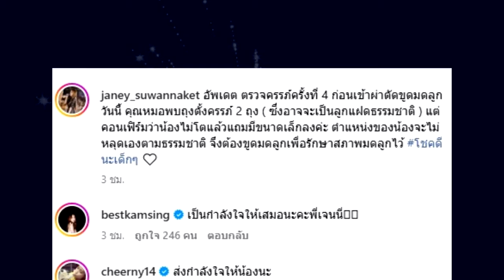นักร้องสาวตรวจครรภ์พบลูกเเฝด เเต่มาพร้อมข่าวร้าย !!!